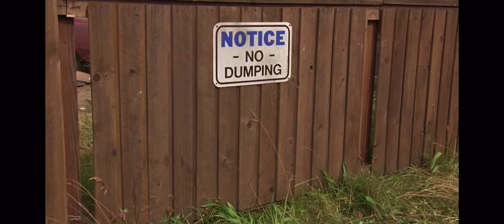homeward bound two lost in San Francisco junkyard ￼